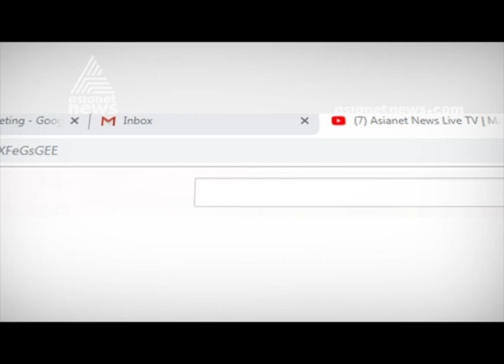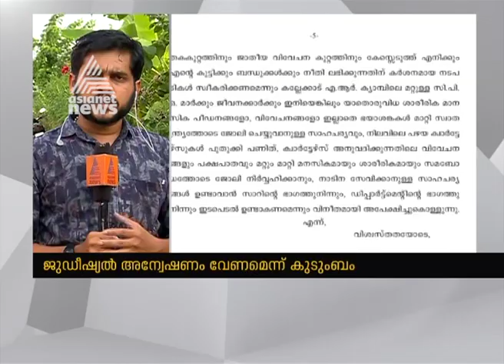Palakkad AR Camp Policeman's Death ; Family of police officer demands Judicial Inquiry